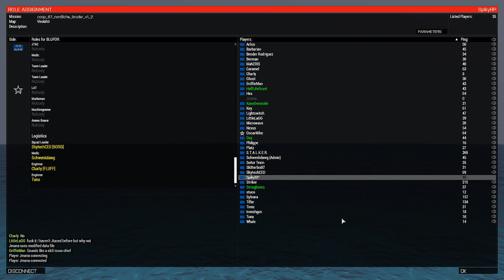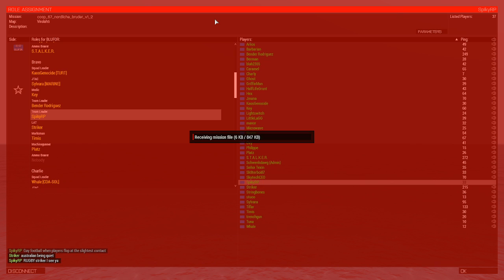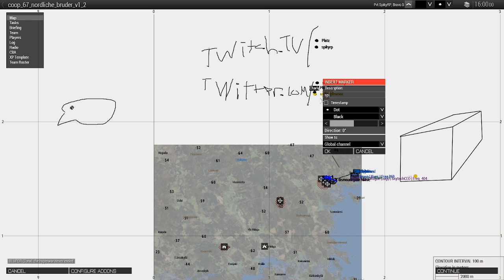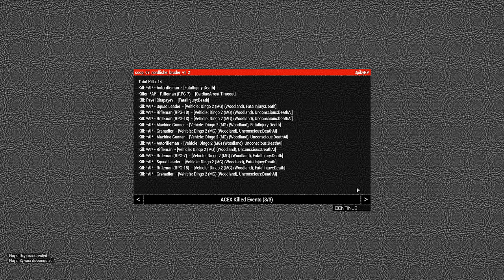Operation Nordliche Bruder 8/21/21